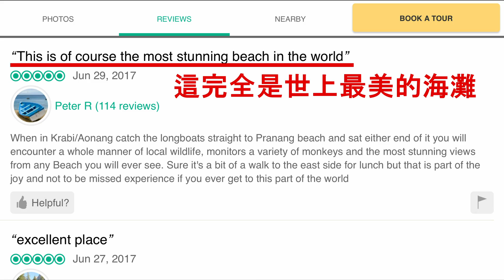Spice 泰國 | 泰國最殺底片的沙灘？喀比 4 大海灘車拼：泰國 喀比 自由行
喀比的海灘真的美到令人流連忘返，這次要來比較澳南、波達島、帕南以及萊利四個海灘。

泰國南部有些海灘可以在附近見到高聳美麗的石灰岩島及岩壁，喀比又是其中最適合欣賞此海灘美景的地方之一。
澳南海灘交通跟住宿方便，人潮較多不適合好好的享受沙灘風情，但很適合看夕陽，看完夕陽後可以到附近嚐嚐好吃的印度料理 (這附近有很多道地好吃的印度餐館)。
波達島是四島遊(當地旅行社提供的行程)中離喀比最近的一個島，沙灘砂質很粗而且外國人上島要付 400 泰銖，非常不划算。
帕南海灘非常的美，淺灘正中央有個石灰岩島，兩側又有很厲害的石灰岩壁跟洞穴，不過也因為美景而吸引大量的遊客而來，因此整體感覺見仁見智。
萊利海灘因為沒有被包含在當地旅行社的四島遊行程中，多是住在這個海灘附近的遊客前來，因此人潮較少，附近多是渡假村所以有人定期淨灘，石灰岩美景更是底片殺手，我們覺得是喀比第一名的海灘。
影片最後提到的公主洞在帕南海灘，相傳是以前當地居民為了提升生育能力而在該處放置木造陽具而成，也算是一個「有趣」的奇景。

註：四島遊中的其他三個島因為我們此行沒有去到，因此在這裡不多做評論。

Beethoven - Symphony No.7 - I. Poco sostenuto